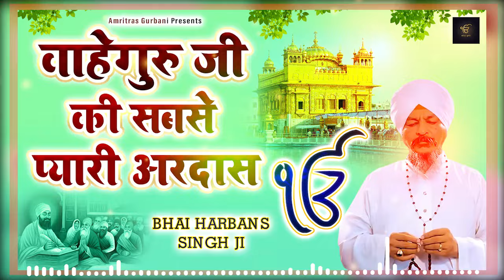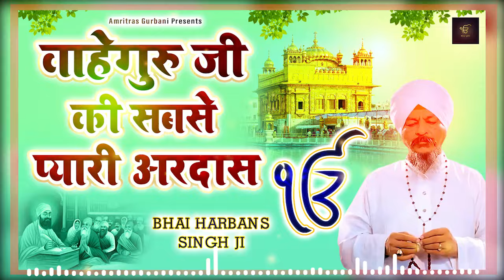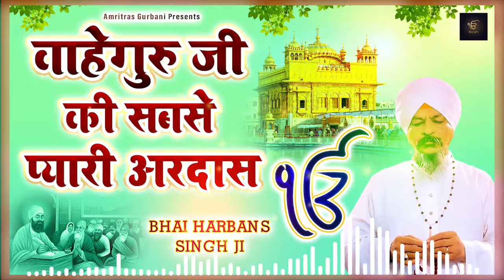वाहेगुरु जी की सबसे प्यारी अरदासें | Shabad Gurbani Kirtan | Superhit Shabad | New Shabad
Amritras Gurbani Presents Gurbani Jukebox " वाहेगुरु जी की सबसे प्यारी अरदासें " Which Is Sung By Bhai Harbans Singh Ji  .

Shabad - वाहेगुरु जी की सबसे प्यारी अरदासें
Singer - Bhai Harbans Singh Ji
Lyrics: Traditional
Music Label : Amritras Gurbani